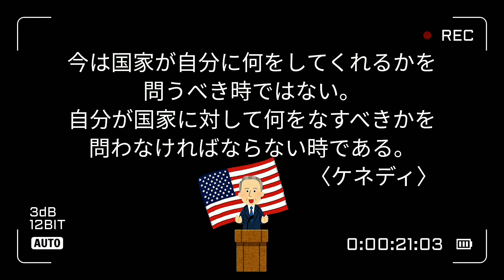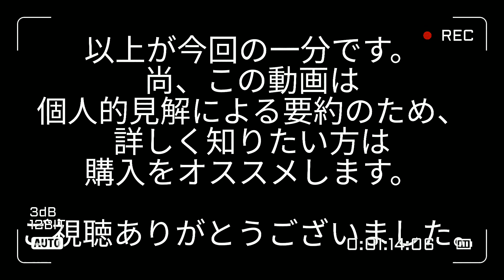松下幸之助 指導者の条件 経営の神様 ゆっくり解説 朗読 まとめ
[新装版]指導者の条件(PHP研究所)

松下幸之助。哲学、道徳、倫理、思想、宗教、EQ等の本紹介。おすすめ本を要約して朗読、１分で本をまとめます。
人間関係を解決、違った価値観を知る為にも読書が効果的であり、メリットある読書はおすすめです。

100分de名著ならぬ１分要約の為、時短にもなりますし、効率的に教養が身につきます。電車読書や待ち時間等、スキマ時間にもご活用下さい。
読書が苦手、読書が嫌い、時間が無い、忙しい方、超効率的に

経営の神様。

松下 幸之助は、日本の実業家、発明家、著述家。 パナソニックを一代で築き上げた経営者である。異名は「経営の神様」。 その他、PHP研究所を設立して倫理教育や出版活動に乗り出した。さらに晩年は松下政経塾を立ち上げ、政治家の育成にも意を注いだ。

・国が自分に何をしてくれるかではなく、自分が国に何を与えられるか。ケネディ。
?自他相愛の精神。墨子。
・主君に対する諫言は一番槍よりも値打ちがある。徳川家康。
・部下を責める前にまず責任は我にあり。
・実るほど頭を垂るる稲穂かな。
・物事は数の大小や力の強弱で判断しない。
・棒ほど願って針ほどかなう。
・彼を知り己を知らば百戦して危うからず。孫子。希望的にものを見ず、自惚れせず。
・日々三省。曾子。
・堪忍は無事長久の基、怒りを敵と思え。徳川家康。
・結局最後に人を動かすものは誠実さ。
・先憂後楽。
・人間にとって大事なのは、ただ生きることではなく、正しく生きることなのだ。ソクラテス。
・枝葉末節にとらわれず、大所高所からものを見る。少異を捨て大同につく。
・資本にしろ土地にしろ物資にしろ人にしろ、本来は天下のものである。
・成功の秘訣は貧しい家に生まれること。金持ちの子ははなはだ不幸。自主独立の心を持たず、他をあてにし、依存していたのでは真の成功はおぼつかない。カーネギー。
・会社でも社員に独立心がなくてはならない。福沢諭吉。他に依頼心を持つべからず。
・成功の秘訣は時計を見ないことだ。エジソン。
・人は石垣、人は城。武田信玄は生涯自国に城を築かず。
・国を興すも人にあり、国をたおすも人にあり。事業は人なり。劉備三顧の礼。
・殷の湯王、日に新た。お釈迦さま、諸行無常。ヘラクレス、万物はすべて流転している。
・ほめるべきは時を移さず、心からの賞賛とねぎらいを惜しんではならない。
・かなめをしっかり握りつつ、かたちの上で人に任せる。でなくては、労多くして功少し。
・自他共栄。
・大将は自分一個の怒りにかられてはならない。匹夫の勇をふるってはいけない。
・治にいて乱を忘れず。
・指導者はその会社なり団体で一番謙虚で感謝を知る人でなくてはならない。

Acquire knowledge
Improve memory
Strengthen critical and analytical skills
Advance your career
Improve writing skills
Boost inspiration and motivation
Learn at your own pace
Stimulate imagination
Improve conversation skill
Become more empathetic
Sleep better
Stable source of companionship
Increase your lifespan

尊敬するチャンネル